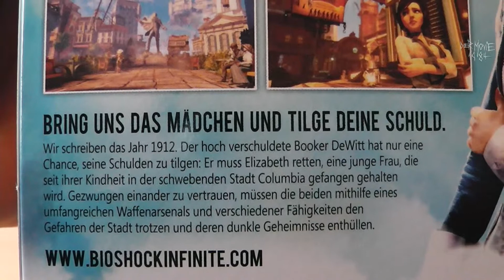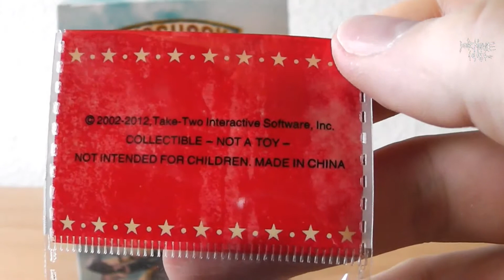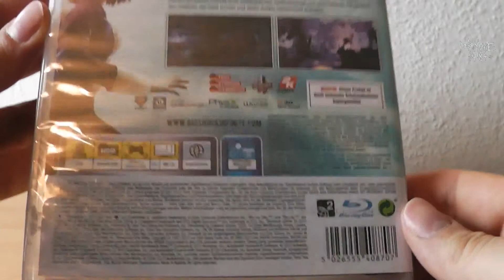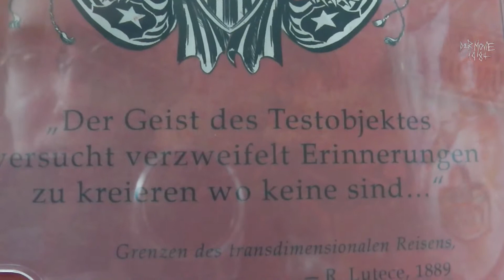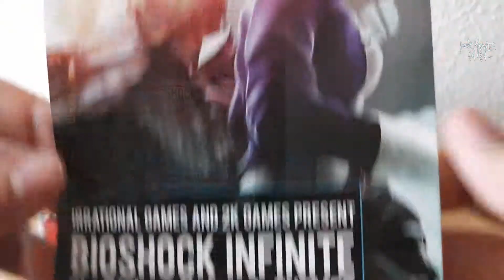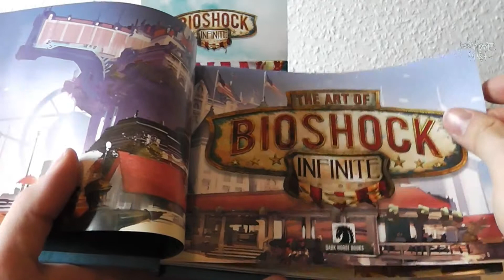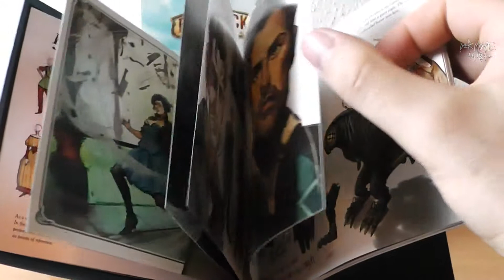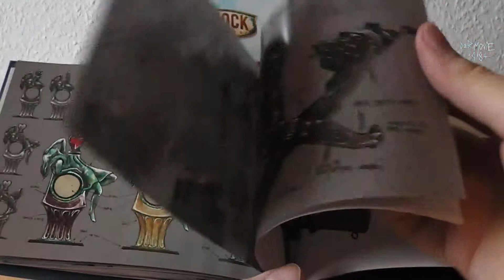Bioshock Infinite - Premium Edition Unboxing (German Release)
An unboxing from the Premium Edition of Bioshock Infinite.